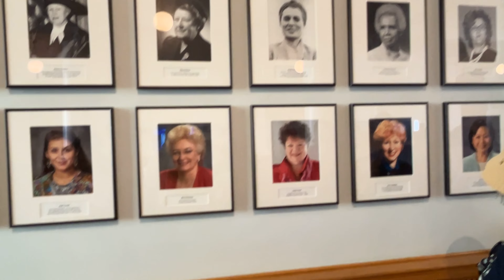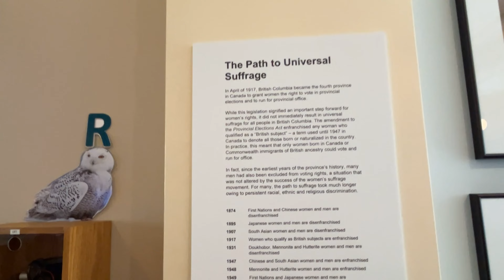Legislative Assembly of BC(Victoria),Fisherman wharf-Golden_Mazedar trip n food_back to FERRY BC-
VANCOUVER#VICTORIA#GOLDEN#fisherman FISHERMAN WHARF#BRITISH COLUMBIA(BC)#
BEACH#PARKS#GREENARY#canadianholiday canadian pacificisland PACIFIC OCEAN#
HAPPY HOME HAPPY LIFE#canadianholiday canadian summer ROAD TRIP